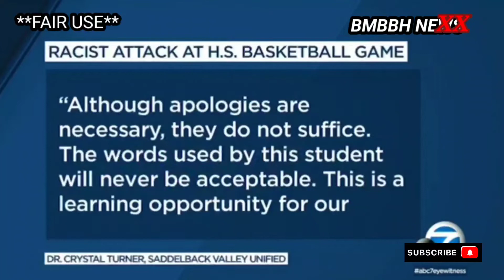Laguna Hills HS student racist rant at basketball game sparks outrage, parents want action